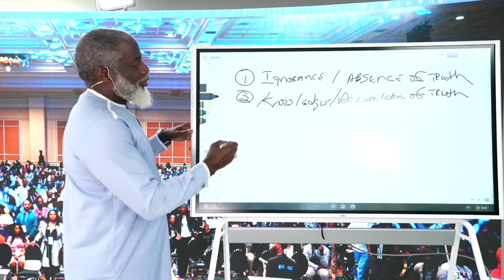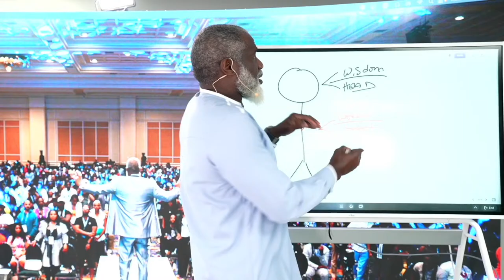The Easy Hard Principle Is The Key To Success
Myron’s Books